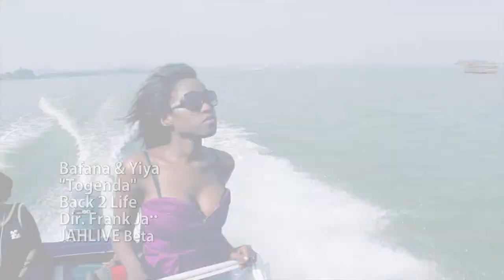TOGENDA BY YIYA MOZEY& ZIZA BAFANA-Back 2 Lyfe (KAVUMA DIXON).mp4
DIXON PROMOTIONZ